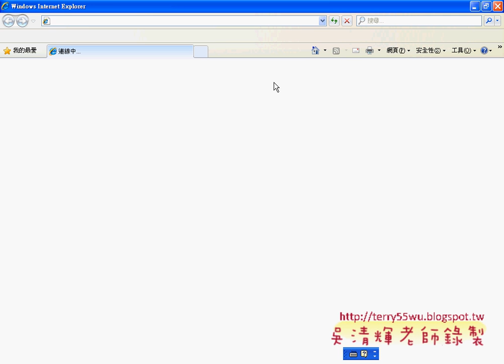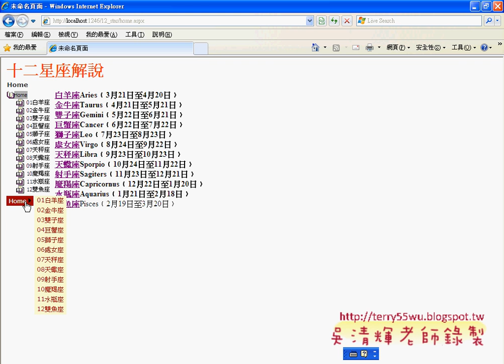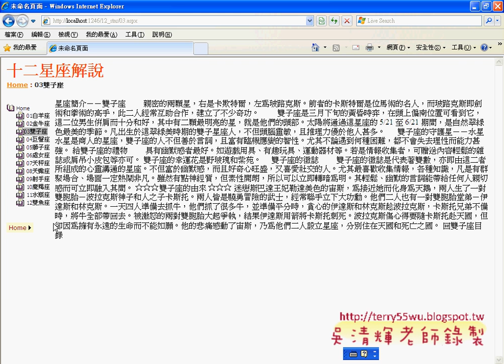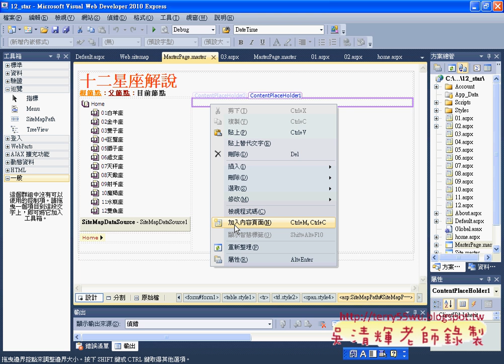03 加入Menu與SiteMapPath控制項